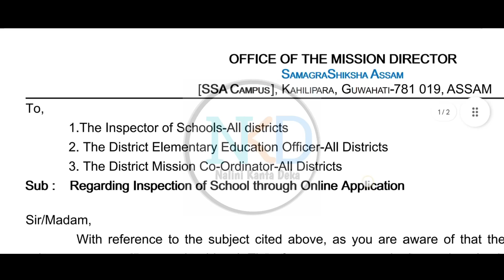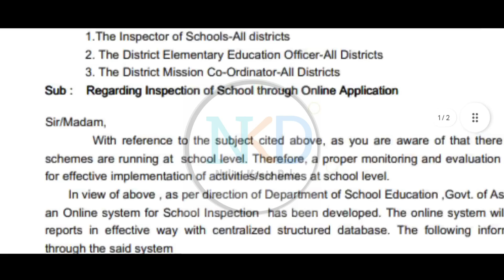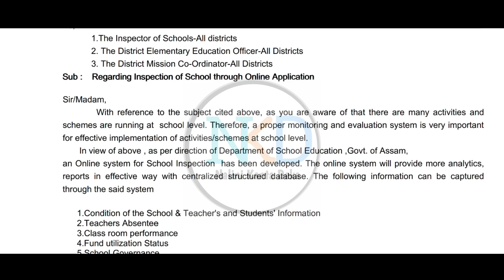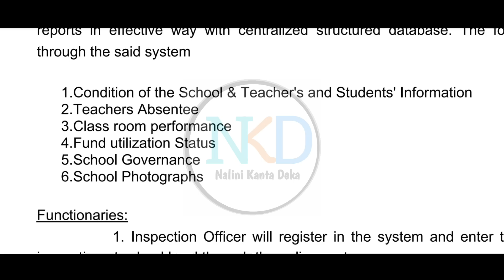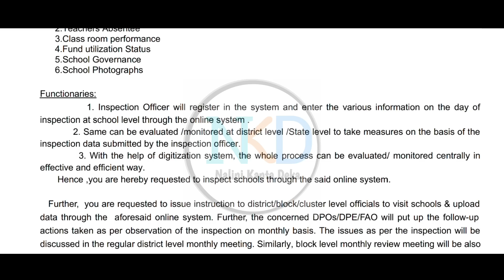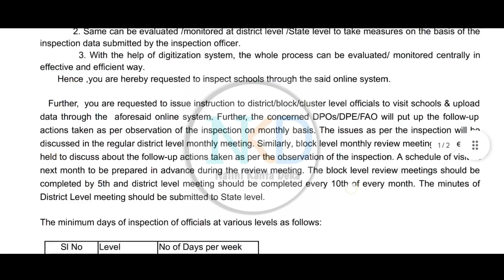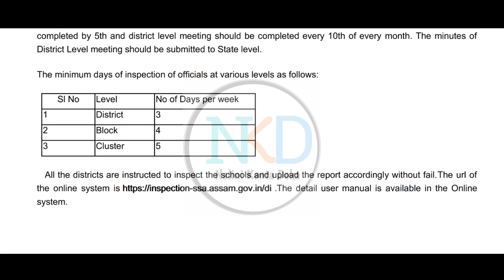Most Urgent // Online School Inspection কৰাৰ সময়ত বিদ্যালয় সমূহে কি কি তথ্য জমা দিব লাগিব //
o